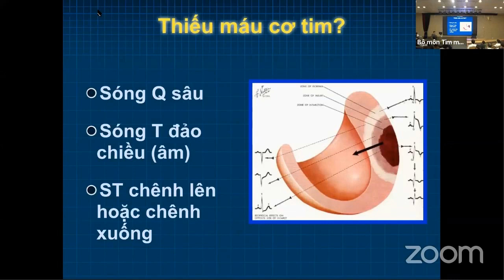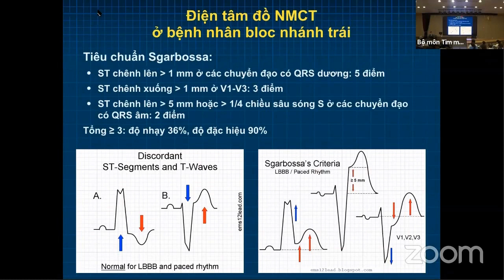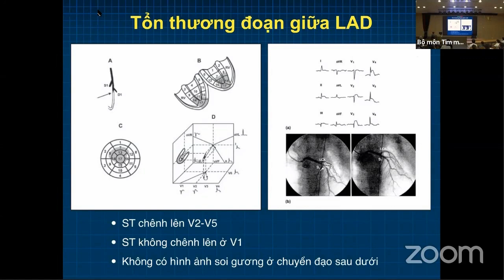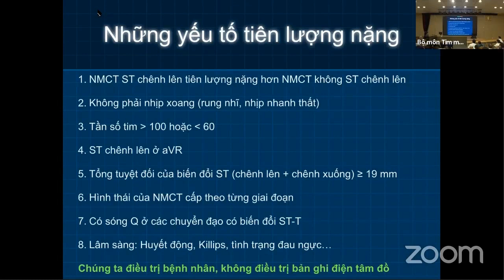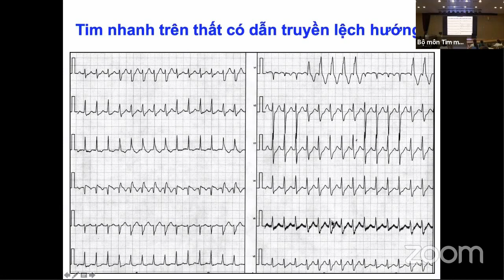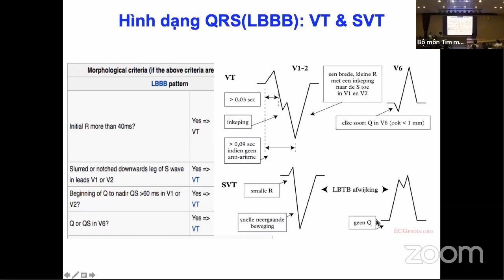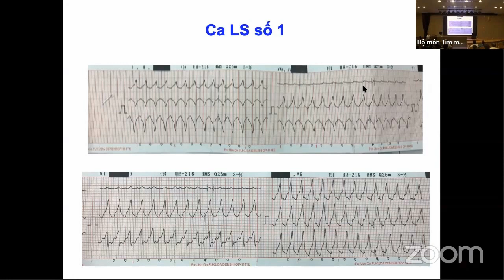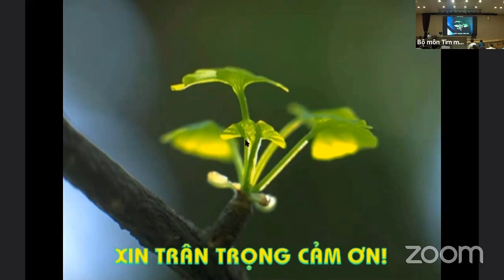Điện tâm đồ và rối loạn nhịp (ngày 3): ĐTĐ thiếu máu cơ tim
Điện tâm đồ và rối loạn nhịp ngày 3 (29/11/2019): Điện tim đồ của thiếu máu cơ tim và nhồi máu cơ tim.

KHÓA ĐÀO TẠO ĐIỆN TÂM ĐỒ VÀ RỐI LOẠN NHỊP

- Hình thức đào tạo: Lý thuyết + Kĩ năng thực hành
- Đối tượng:
* Bắt buộc: Học viên SĐH bộ môn tim mạch